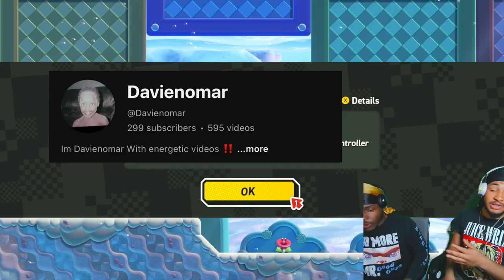THE IMPOSSIBLE TRAILS OF SHINING FALLS Ft. @Davienomar [Super Mario Bros. Wonder] #3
Ft. @Davienomar

New Mario Series
co op playthrough

mario wonder is super fun way more fun playing it with my bro